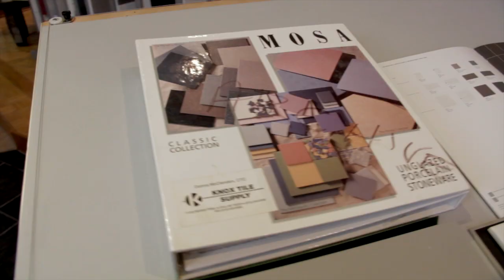Knoxtile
Highlighting Royal Mosa